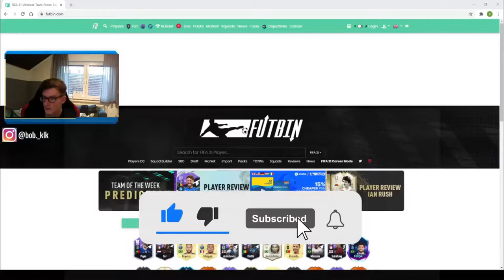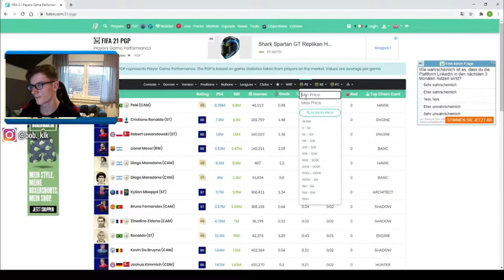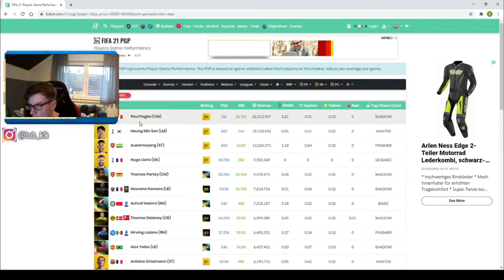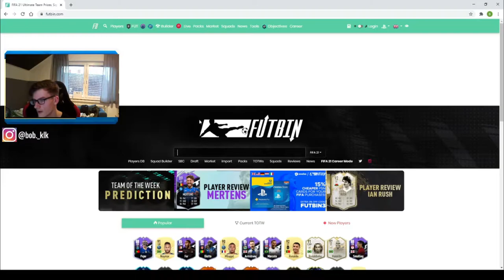So machst du 150K PRO TAG! Die BESTE ÜV LISTE aktuell! | FIFA 21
FIFA 21 kaufen